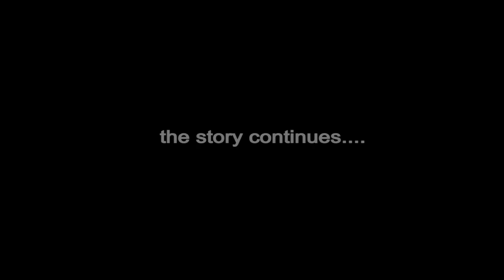NSAWAM HOUSE: (S12EP4) The Prison House | ( 2021 best short series)